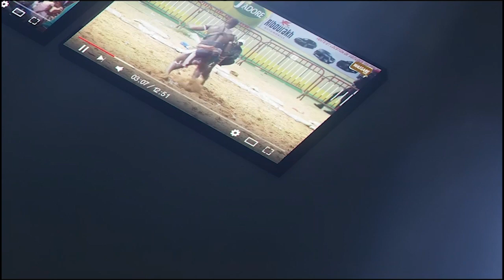Thialamber très énervé clash boy maron "dou négua Pa la xamal ni combat bi sama..."